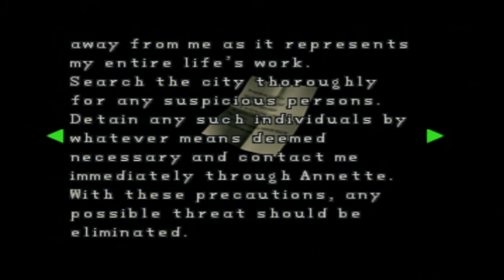Let's Play Resident Evil 2: Leon B Part 3 of 5